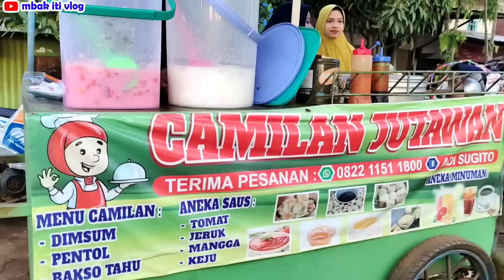Bagi-bagi sayur buat keluarga || Lanjut ngabuburit sampai azan Maghrib